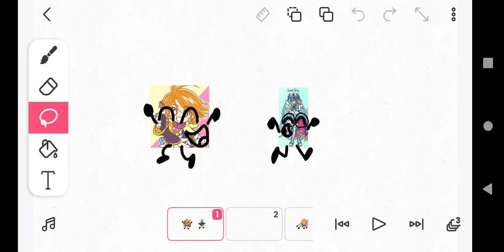Pretty Cure Fan Animation: Power Up Cure Black And Power Up Cure Sky Singing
Featuring.
Kirara Amanogawa.
Cure Nyammy.
Cures That Miden Turns Them Into Toddlers.